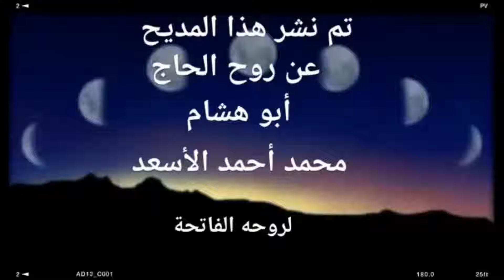الم يأن للذين امنوا ان تخشع قلوبهم بذكر الله